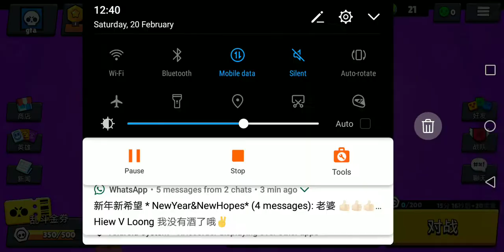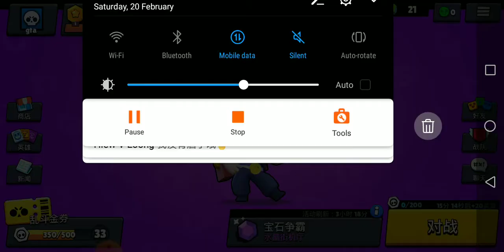20 February 2021